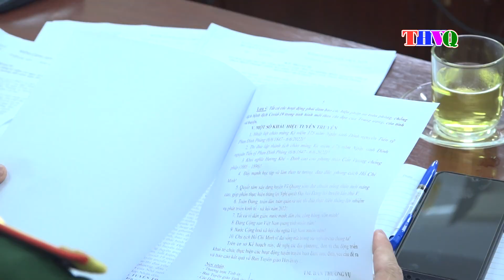Tin Vũ Quang triển khai hoạt động các ngày lễ lớn